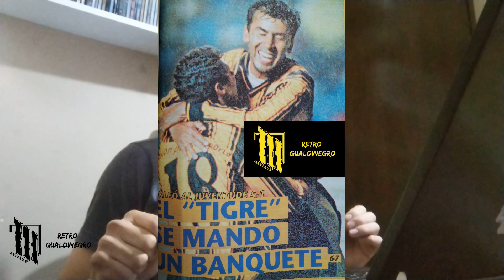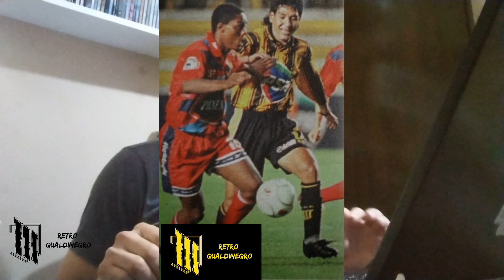The Strongest del siglo XXI, parte 2.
En este video te cuento cómo fue la participación del gualdinegro en la copa Toyota Libertadores de año 2000, enfrentando a grandes rivales como a Palmeiras que era el último campeón. Además de datos curiosos y muy interesantes como la famosa noche del cafesiño, cuando apareció el derribador de campeones. No te lo pierdas, está genial.
Únete a la comunidad del Retro Gualdinegro para acceder a tu regalo 🎁Canciones históricas del club The Strongest🎁, material exclusivo y para enterarte de nuevos lanzamientos.
Para unirte, haz click aquí.